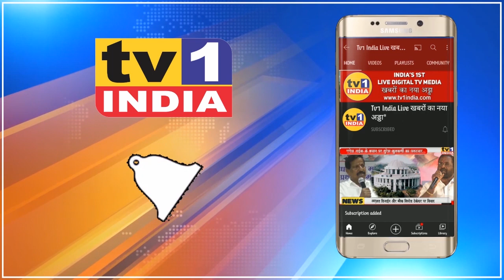अलविदा हुए अभिनेता दिलीप कुमार | RIP | An Era Ends With Dilip Kumar's Death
हिंदी सिनेमा के दिग्गज अभिनेता दिलीप कुमार अब नहीं रहे. 98 वर्षीय दिलीप कुमार सांस से संबंधित बीमारी के कारण मुंबई के हिंदुजा अस्पताल में भर्ती कराए गए थे जहां आज सुबह 7.30 बजे पत्नी सायरा बानो की मौजूदगी में उन्होंने अंतिम सांस ली. 11 दिसंबर 1922 को पाकित्सान में जन्में दिलीप कुमार का असली नाम यूसुफ खान था.  एक प्रोड्यूसर के कहने पर उन्होंने अपना नाम दिलीप कुमार रख लिया था.